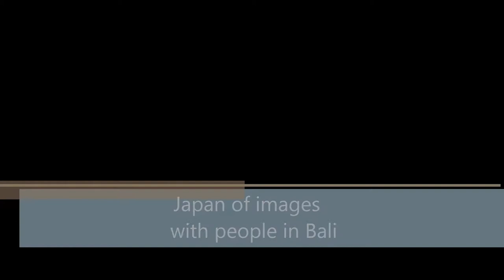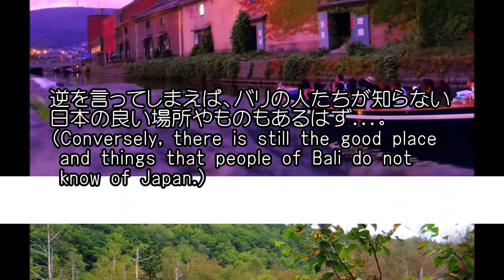What do you have image in Japan? ,bunkyo,Univ,Japan,mayu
バリ